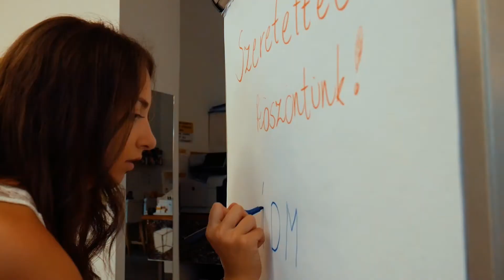Így dolgozunk mi - Projekthét 2017 hangulatvideó